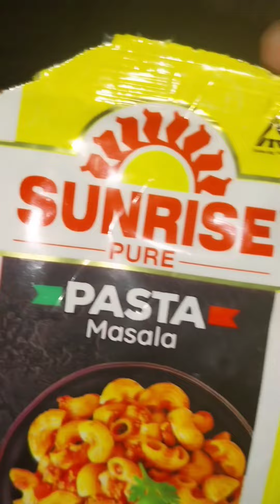পাসতা রেসেপী।।Pasta recipe 😋 👌 😍 🙌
পাসতা রেসেপী।।Pasta recipe 😋 👌 😍 🙌 pasta youtube ‎@BappiVlog-jd2rq